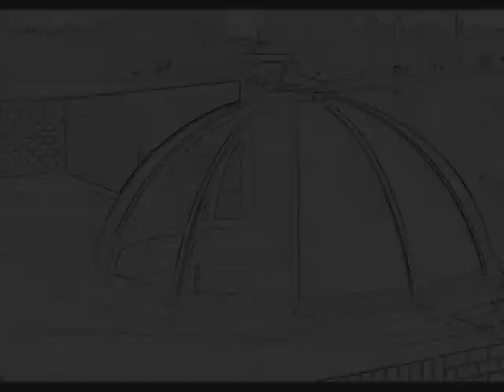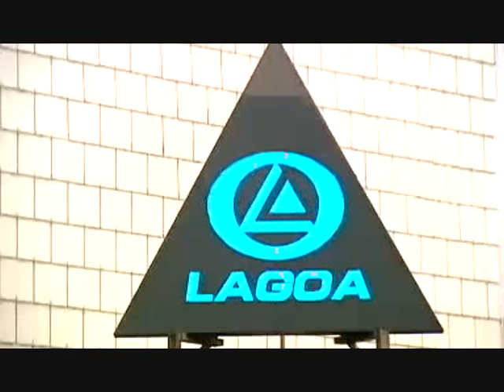Lagoa Souvenirs part 1of2 .wmv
In remebrance of a legendary club Lagoa.

Belgium, Menen, Wervikstraat 94